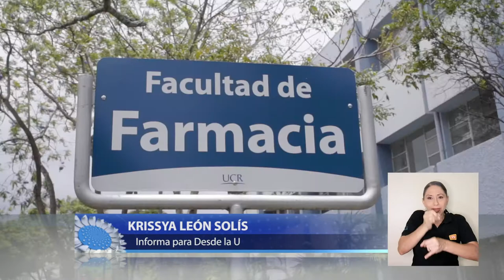Propuesta de Medicamentos contra el Coronavirus - INIFAR UCR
Otro de los aportes de la UCR para combatir al COVID-19, se realiza a través del Instituto de Investigaciones Farmacéuticas, que trabaja en tres propuestas de medicamentos.

Estos medicamentos beneficiarían a los pacientes más graves que se encuentran en los diferentes hospitales del país.